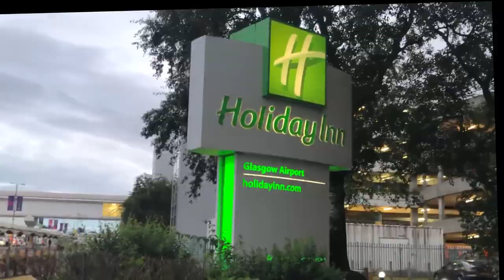Touring Scotland in a Motorhome #1 June 2018 NC500 Glasgow to Oban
Glasgow - Oban
Flew up to Glasgow from Heathrow and stayed in a hotel at the airport overnight. I picked up the motorhome from Open Road Scotland (2 minutes from the airport) on Saturday lunchtime and made my way to Oban Campsite to start my Hebridean and NC500 Tour

 A list of useful items that work really well for me and I recommend. You won't pay any more for these items but I will
get a little commission and that will help create more content and feed the dog :)

You can get the latest version of the DASHCAM that was used for all of the road footage
The latest SATNAV Tomtom GO Camper
Your own MOTORHOME LOGBOOK to record all your trips, holidays, and adventures
Powerful POCKET LED TORCH USB Charging shorturl.at/qvwAC
USB Car Charger Adapter Multiport
25m Electricity HOOK UP Cable
CABLE TIDY for electric hook-up cable
Anker POWER BANK a must in any Motorhome, Camper or Caravan
Food grade 10m blue WATER HOSE
Household UK Mains hook up converter